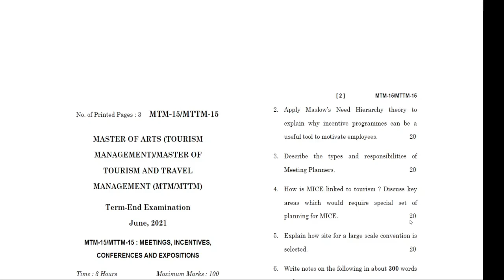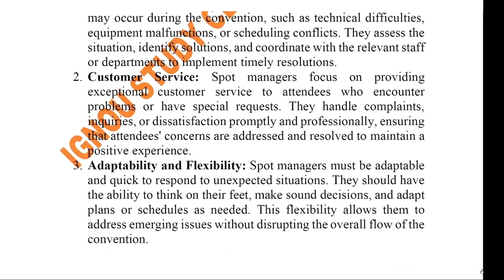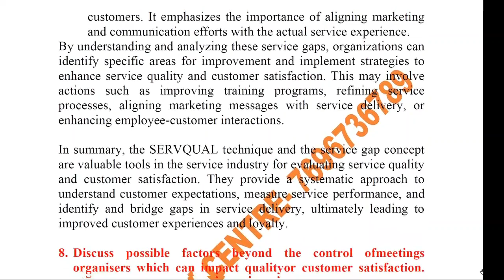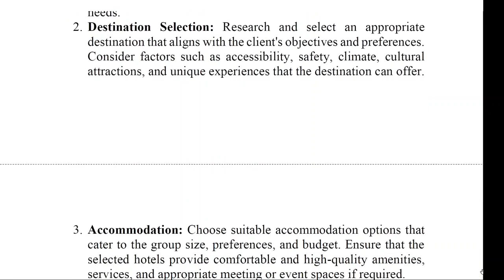MTTM-115 PREVIOUS YEAR ( JUNE 2021) SOLVED EXAM PAPER II FULLY SOLVED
Welcome to this video where we will be solving the MTTM 115 exam paper from JUNE 2021, specifically for students pursuing (MTTM) course from Indira Gandhi National Open University (IGNOU).

Here, students can read the IGNOU JUNE 2021 Solved question paper of the MTTM 115  of the MTTM Program.